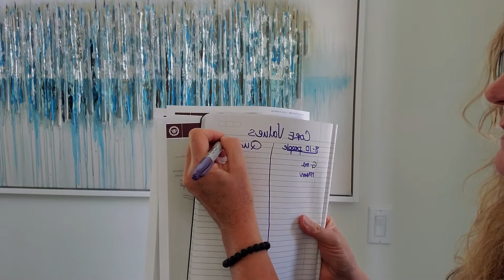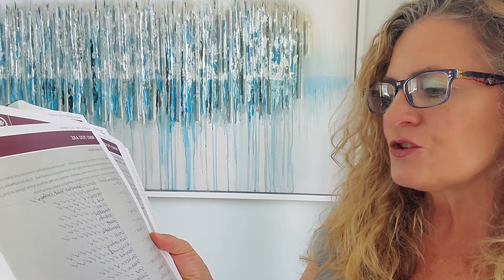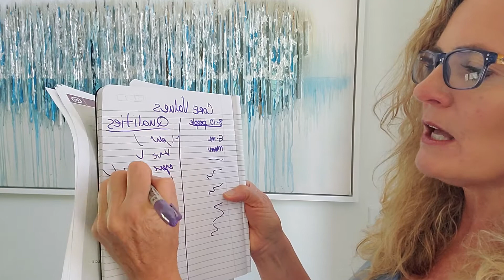Core Values Brain Boosting Hack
Discover how to go through the back door of your brain to release your deep core values. What stops you in your business is the incongruity of living your core values. WHEN YOU ARE STUCK  Ask the question. Does this align with my core values? After this quick training you will have the tool you need to Discover your Core Values.